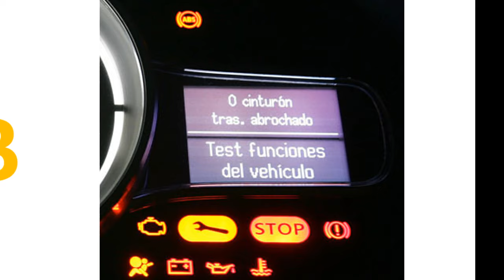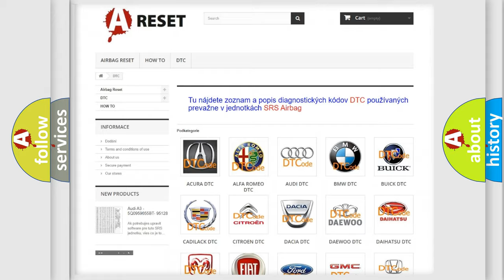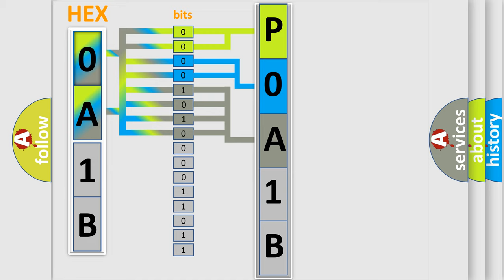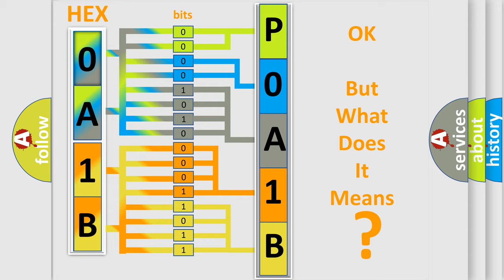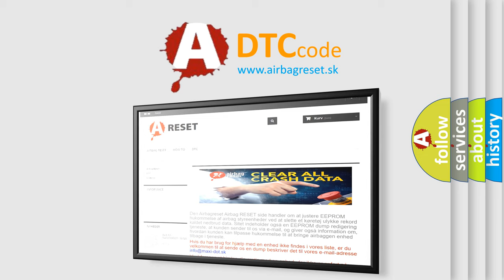DTC Honda P0A1B-84 Short Explanation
Contents:
0:21 Basic DTC analysis according to OBD2 protocol standard.
1:48 Insight into programming
2:58 A diagnostically understandable description of the Diagnostic Trouble Code
3:05 Basic error definition

Make:
Honda
Code:
P0A1B 84
Definition:
High Speed CAN Communication Bus
Description:
Cause:
 CAN Communication Bus circuit Faulty module
Failure Type:
Signal Below Allowable Range
This sub type is used for failures where some circuit quantity, reported via serial data, is below a specified range.